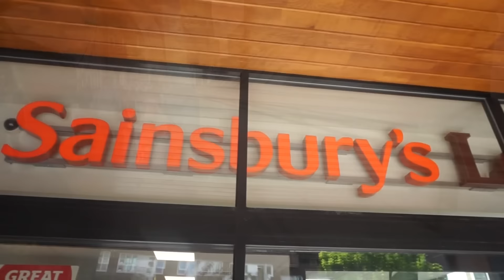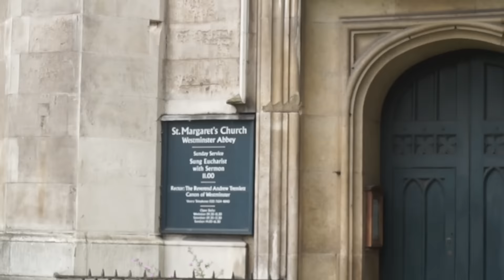London Baby! - Travelvlog #2 | Houda Noussi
Hey there friends! I'm back with the second vlog of our trip to London. We explored some more and had lots of amazing food! Hope you enjoy the vlog!

Houda Noussi